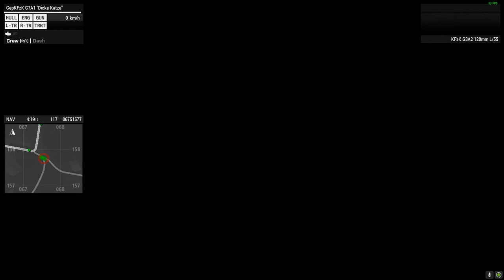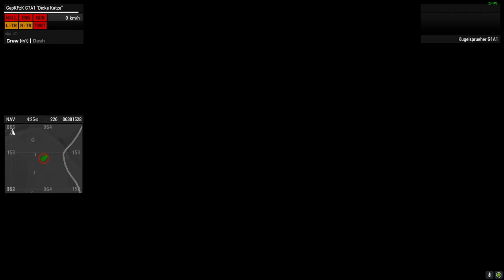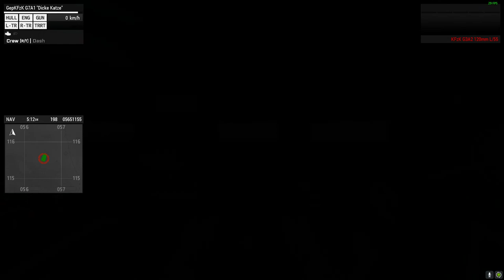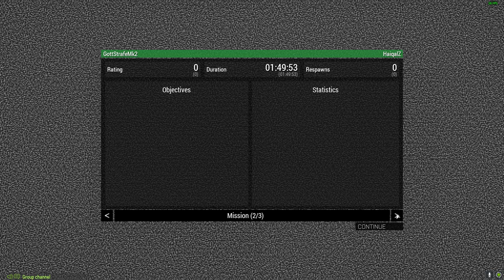Operation: Armadillo - Driver - Kugelgürteltier / G1A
actually fun, but enjoy watching a viewport for like 2 hours